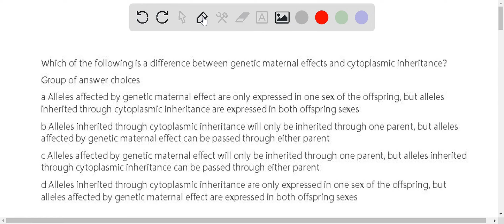Which of the following is a difference between genetic maternal effects and cytoplasmic inheritance…